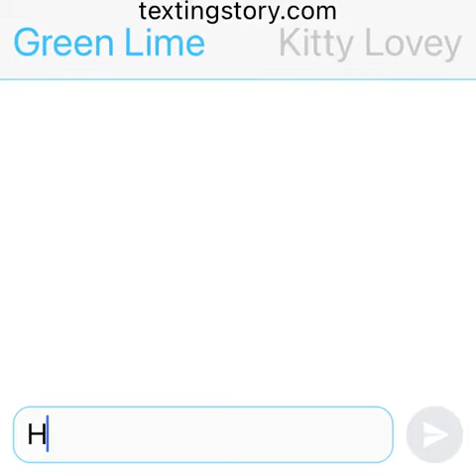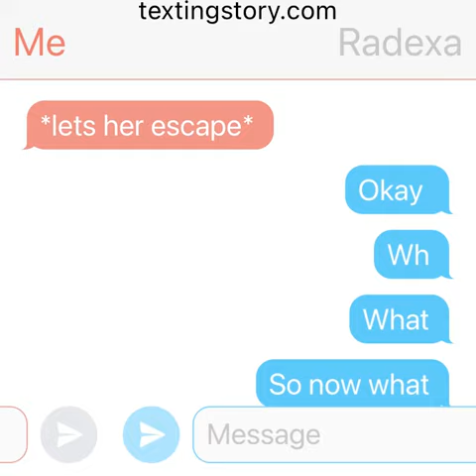July 11, 2021